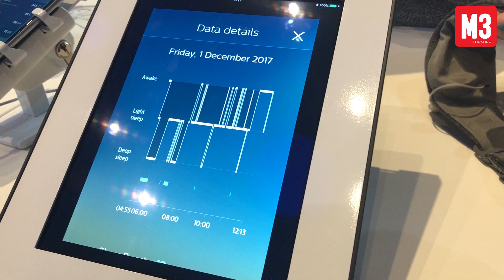Philips Smart Sleep vill boosta din djupsömn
Det gjorde entré på CES i vintras, och nu får även M3 chansen att kolla in Philips smarta "pannband". Målet med Smart Sleep är att på ljudväg förbättra kvalitén på djupsömnen, som är oerhört värdefull för oss människor.